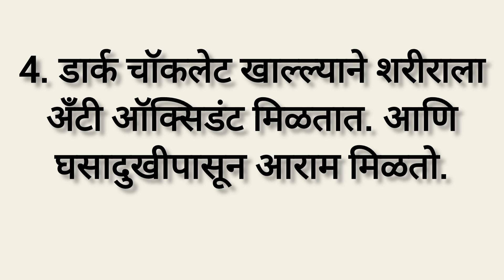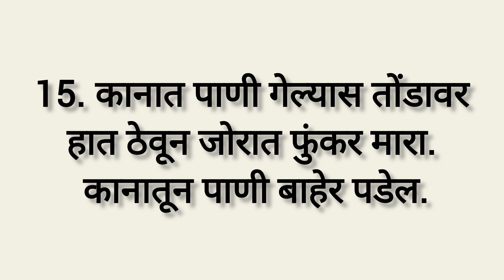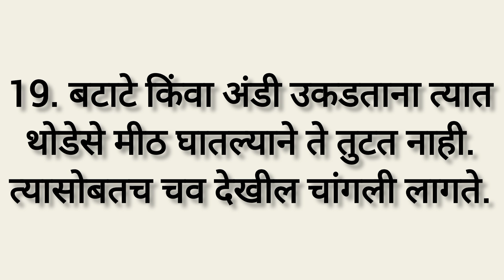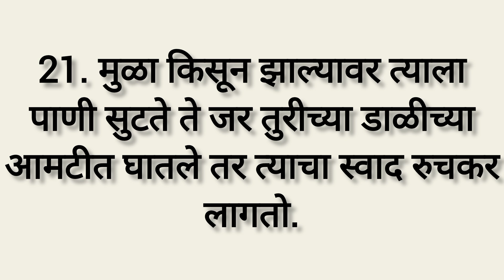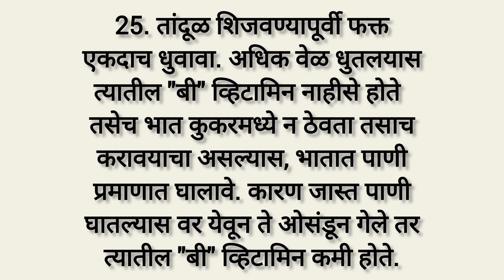💫स्मार्ट सुगरण साठी स्मार्ट किचन टिप्स🍽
KitchenHacks
Cooking Tips
Foodie Tricks
Kitchen Wisdom
CulinarySecrets
SmartCooking
ChefTips
KitchenShortcuts
FlavorfulTips
marathi tips
marathi kitchen
cooking tips
kitchen hacks
kitchen
amazing kitchen tips
smart kitchen tips in marathi
kitchen tips and tricks in मराठी
marathi
kitchen tools
उन्हाळी वाळवणाचे पदार्थ टिप्स
उन्हाळ काम टिप्स
वाळवणाच्या टिप्स
कुरडया पापड लोणचे टिप्स
किचन टिप्स मराठी मध्ये
किचन टिप्स
कुकिंग टिप्स मराठी मध्ये
किचन टिप्स मराठी
किचन टिप्स अँड ट्रिक्स
रोज वापरात येणाऱ्या किचन टिप्स
बहुत काम के किचन टिप्स
कुकिंग टिप्स
किचन टिप्स दाखवा
उपयुक्त किचन टिप्स
मराठी किचन टिप्स
कुकिंग टिप्स अँड ट्रिक्स
मराठी टिप्स
10 किचन टिप्स
मराठी मध्ये टिप्स
सोप्या किचन टिप्स मराठी
टिप्स
सोप्या मराठी किचन टिप्स
इम्पॉर्टंट किचन टिप्स मराठी
खाना बनाने के किचन टिप्स
tips
save time in kitchen with these tips
cooking
beginner cooking tips
cooking techniques
cooking hacks
cooking tricks
home cooking tips
fast cooking tips
cooking kitchen tips
cooking tips for beginners
tips for cooking
tips
आजीबाईंच्या बटव्यातील टिप्स
 किचन टिप्स मराठी
झटपट मराठी टिप्स
मराठी किचन टिप्स
मराठी टिप्स
सोप्या किचन टिप्स
Kitchen tips
Marathi tips
Marathi tips and tricks
Tips
घरगुती उपाय सांगा
useful kitchen tips in marathi
रामबाण उपाय